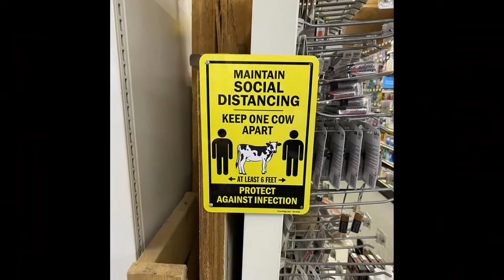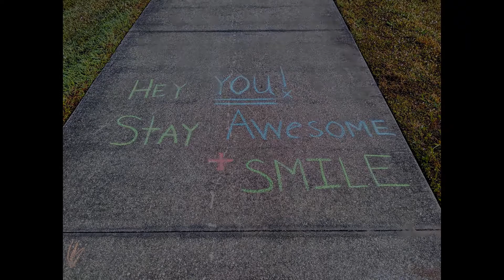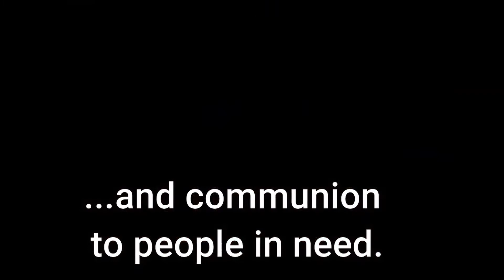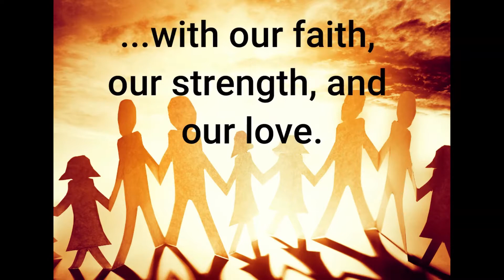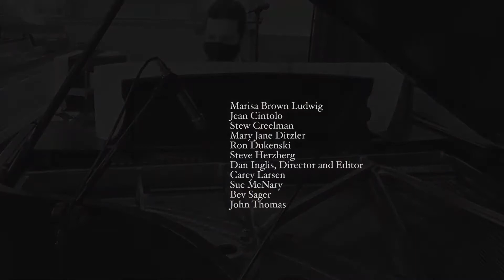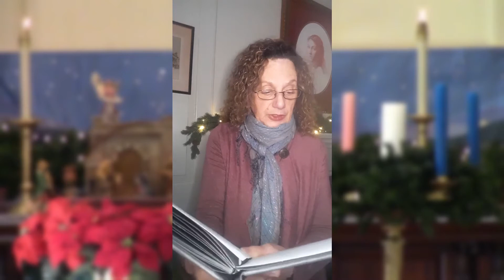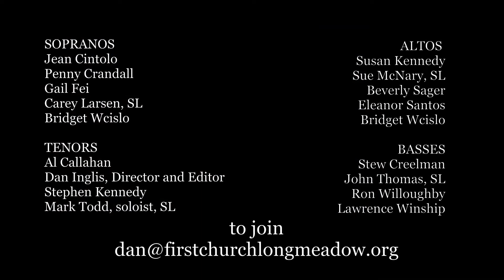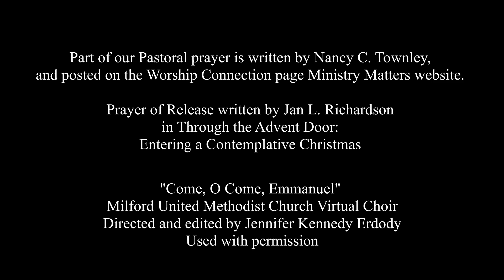December 27, 2020 Service Final Edit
Edited for time, enjoy!